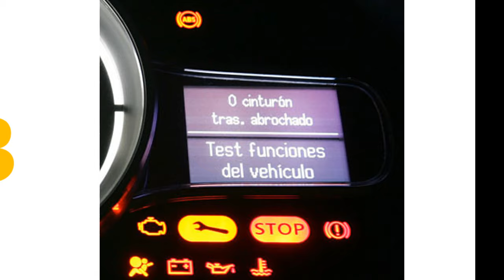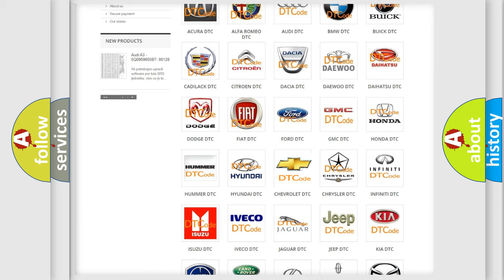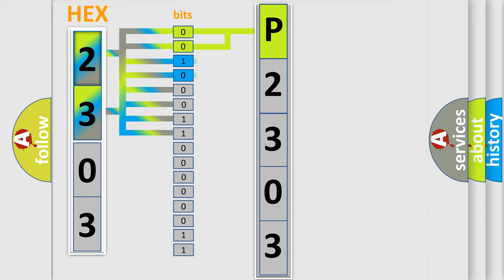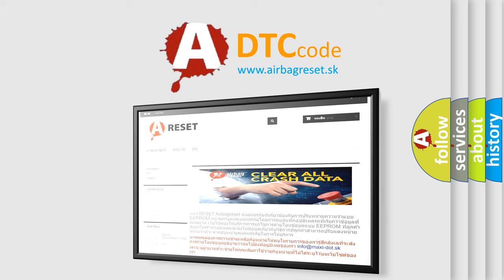DTC Chevrolet P2303 Short Explanation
Contents:
0:21 Basic DTC analysis according to OBD2 protocol standard.
1:48 Insight into programming
2:58 A diagnostically understandable description of the Diagnostic Trouble Code
3:05 Basic error definition

Make:
Chevrolet
Code:
P2303
Definition:
Front Speed Sensor RH Malfunction
Cause:
Front speed sensor RH or LHSpeed sensor rotorSensor installationBrake actuator assembly (Skid control ECU)